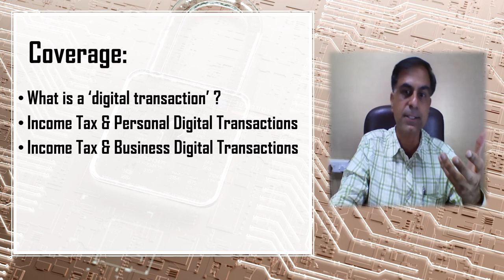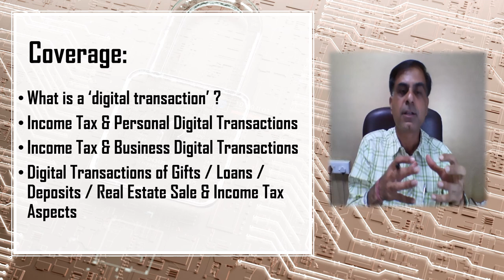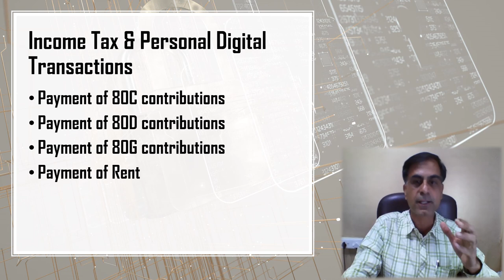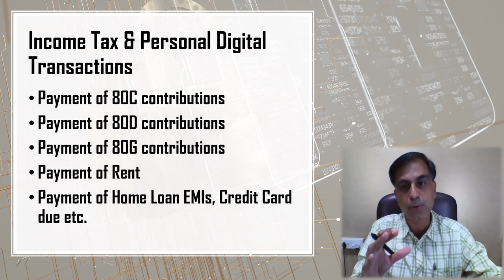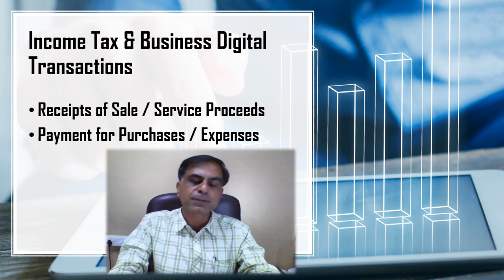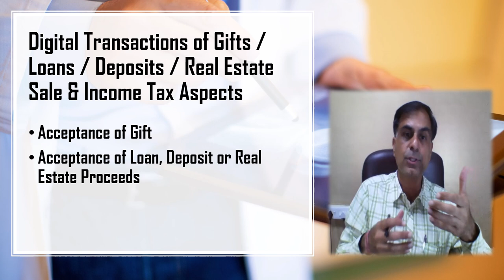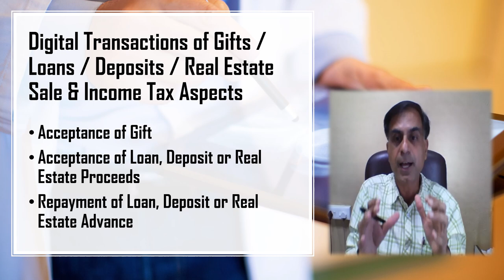Digital Transactions & Income Tax | डिजिटल ट्रांसेक्शन्स एवं इनकम टैक्स लॉ | CA Anoop Bhatia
. नमस्कार दोस्तों डिजिटल ट्रांसक्शन्स आज के समय में हमारे दैनिक जीवन का अभिन्न हिस्सा बनते जा रहे हैं।  यह वीडियो आपको डिजिटल ट्रांसक्शन्स से जुड़े आयकर पहलुओं पर संक्षिप्त जानकारी उपलब्ध करने का प्रयास है। आशा करता हूँ आप इस वीडियो को उपयोगी पाएंगे आपके बहुमूल्य कमैंट्स एवं सुझाव सादर आमंत्रित हैं।

Hello Friends, digital transactions have taken a significant role in today’s life style. This video is an effort to provide you a brief idea regarding income tax aspects of such transactions. I hope you will find it worth watching. Your precious comments, suggestions and queries are most welcome.

Timeline:
00:29 Coverage
01:13 What is a Digital Transaction
02:15 Income Tax & Personal Digital Transactions
03:26 Income Tax & Business Digital Transactions
06:00 Digital Transactions of Gifts / Loans / Deposits / Real Estate Sale & Income Tax Aspects
07:42 Conclusion